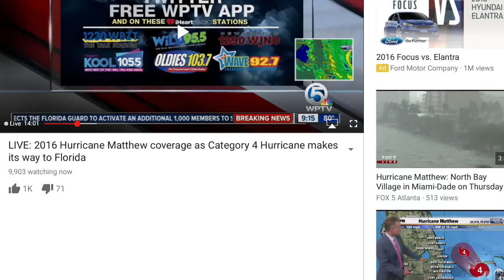HURRICANE MATTHEW LIVE LINKS. THE GUY FROM PITTSBURGH. EP. # 1217.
Here are the live links for news coverage of Hurricane Matthew and videos of footage.
You can listen to coverage on Iheart radio as well

LIVE: 2016 Hurricane Matthew coverage as Category 4 Hurricane makes its way to Florida